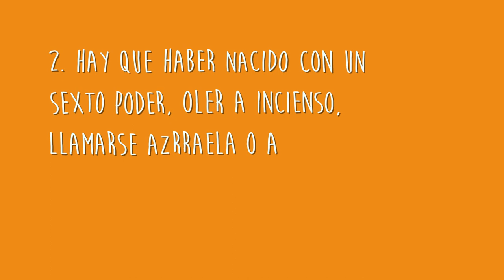Amalia Andrade nos explica los mitos sobre el tarot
La escritora y adivina Amalia Andrade te explica los principales estigmas que hay en torno al tarot. ¿Hay arcanos buenos o malos? ¿Qué significa si salen las cartas de la muerte o el diablo? Descúbrelo ¡y monta tu propia empresa de tarot!